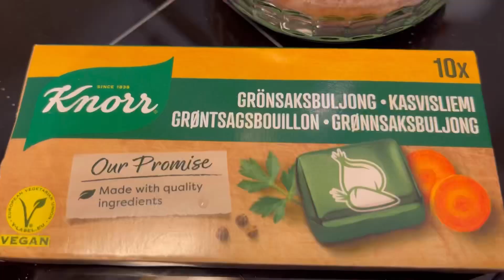How to bake red pepper bell with risotto, mashed potatoes, twisted with the sweet Kiwi’s?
Sharing with you guy’s  my own version of cooking the red pepper bell with risotto, with powdered mashed potatoes, and twisted with the fresh sweet Kiwi’s! This is simple easy to make, affordable, nutritious and delicious. Let’s be always mindful what we are eating everyday that can gives us more energy to our body so se can keep on going what we are doing! Come join me guy’s!